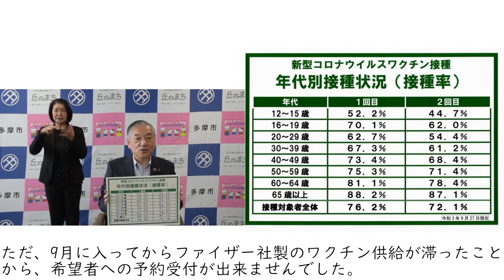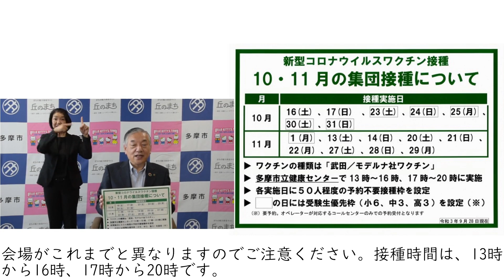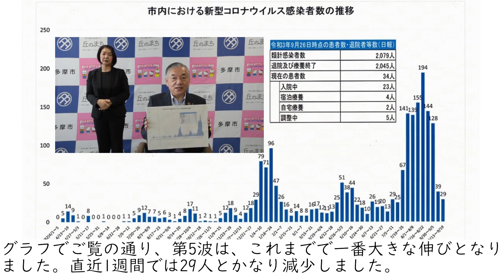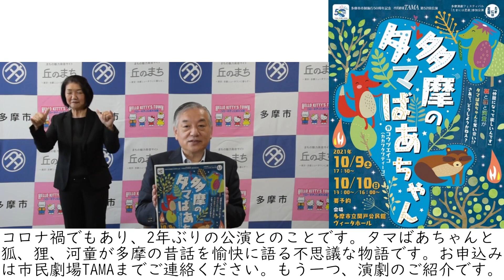多摩市長から皆さんへのメッセージ（令和3年9月28日）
多摩市長から皆さんへのメッセージです。
■主な内容
・新型コロナウイルスワクチン接種について
・多摩市市制施行５０周年について
・ランタンフェスティバルについて

■「多摩市公式チャンネル」リンク集